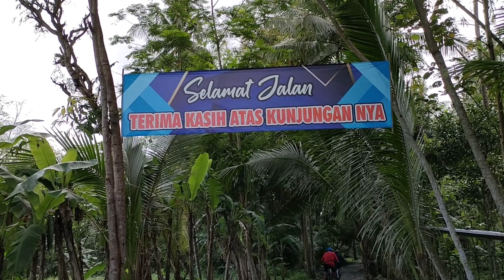Tour de Merapi pos 2 di WATU JAGAL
Tour de merapi yang diadakan oleh Dinas pariwisata kabupaten Sleman dengan peserta sekitar 250 sepeda motor dengan star di lapangan pemda Sleman dengan melalui lokasi wisata watu jagal sebagai pos ke 2, selanjutnya finish di lokasi wisata cangkringan, berjalan lancar dan meriah